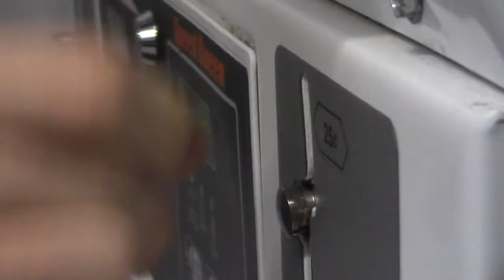How to Enjoy Sleep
Special thanks to some of my friends Colin Senechal, Peggy O'Sullivan and Ian Lance for their help!

I thank You. For watching this video.